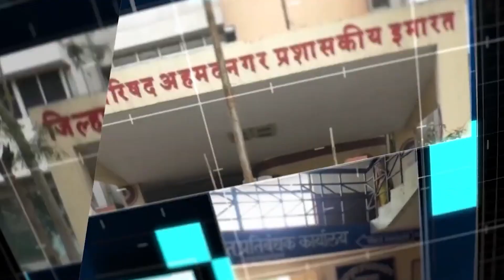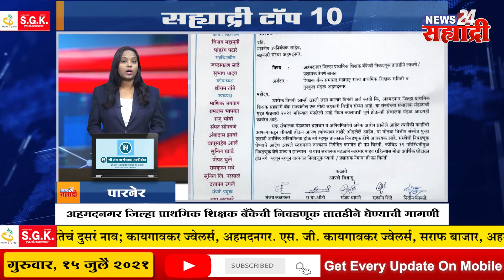सह्याद्री टॉप १० न्यूज । अहमदनगर जिल्हा प्राथमिक शिक्षक बँकेची निवडणूक तातडीने घेण्याची मागणी